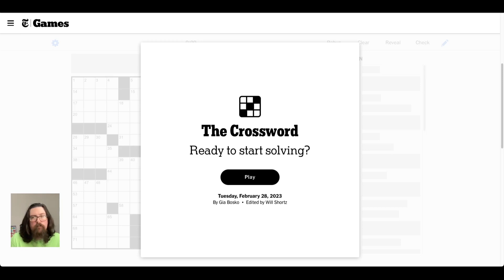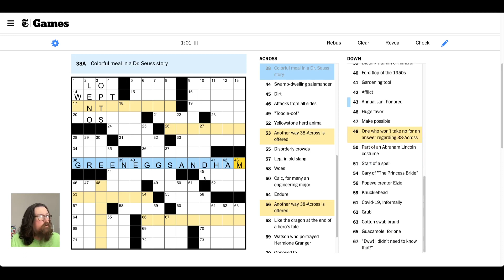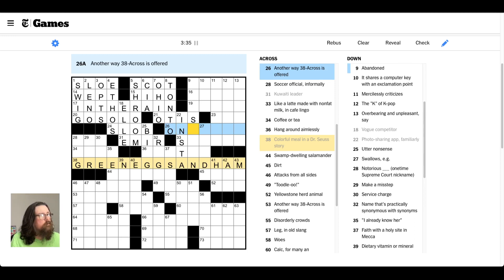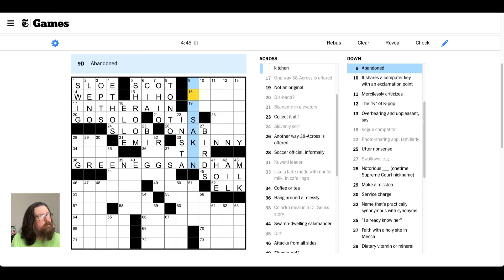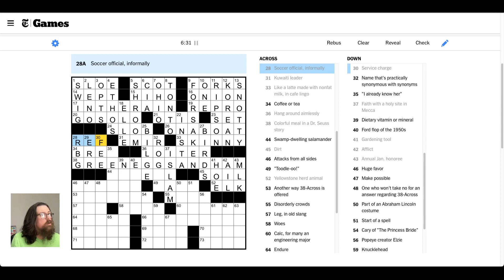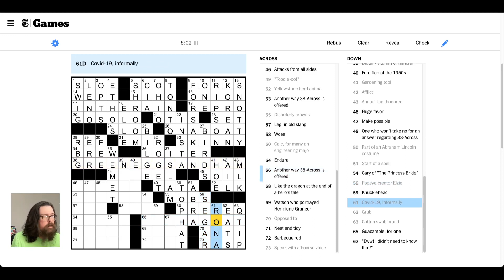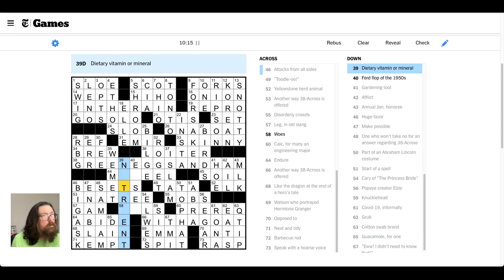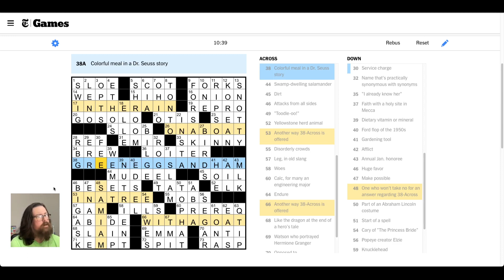Feb. 28, 2023 — NYT Tuesday Crossword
I do the New York Times Crossword for Tuesday, February 28, 2023, by Gia Bosko.